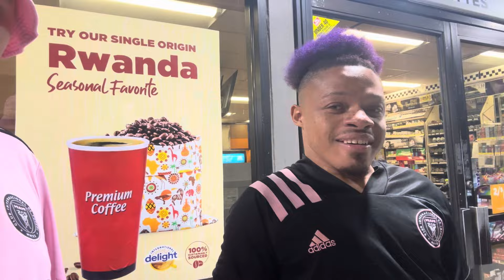SoccerVlog EP11: MLS Soccer Inter Miami CF Vs Orlando City SC (BATTLE OF FLORIDA! SUAREZ & MESSI)